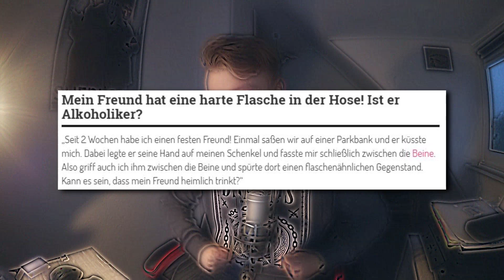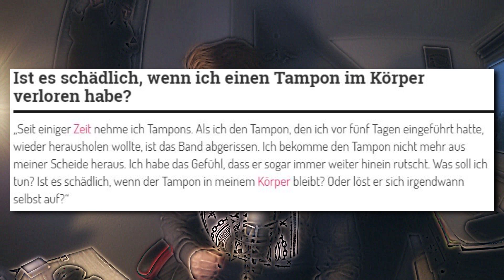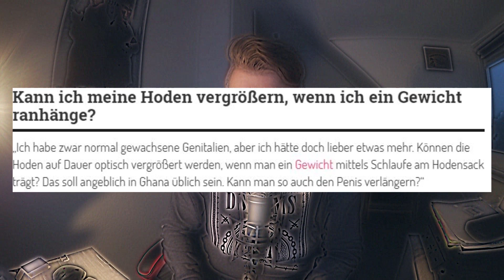Kondome 2 mal benutzen? - Dr. Geddon #1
Hallöchen meine Freunde, mein Name ist ThomaGeddon und willkommen zu dem neuen Format auf diesem Kanal! Dr. Geddon. Ein Format, wo ich Dr. Sommer Fragen ein "wenig" auf die Schippe nehme. Die Idee hatte bereits BrokenThumbsTV, allerdings haben sie sich getrennt und das Format wurde nicht mehr weitergeführt, was ich mehr als schade fand. Naja, viel Spaß! (=

Hier bin ich zu erreichen:
★ Steam: ThomaGeddon

Danke fürs anschauen des Videos! Jeder einzelne unterstützt mich auf diese Weise. (=